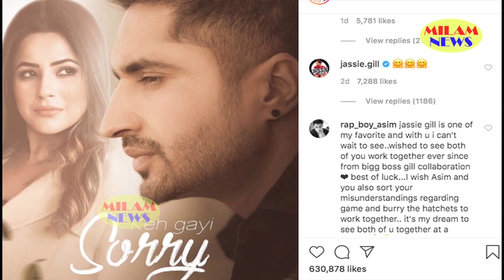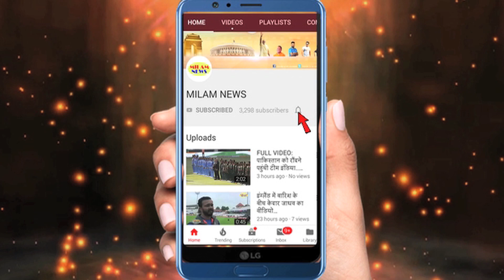शहनाज गिल से आज भी नफरत करती हैं हिमांशी खुराना, सबूत देखकर चौंक जायेंगे